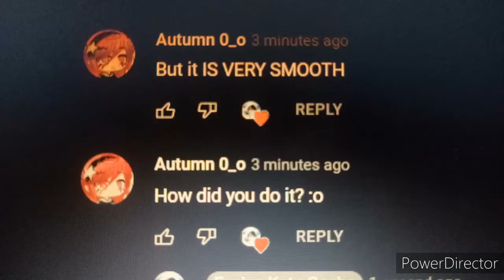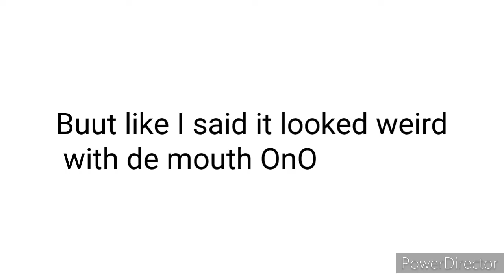here's yo answer:) No thumbnail ofc